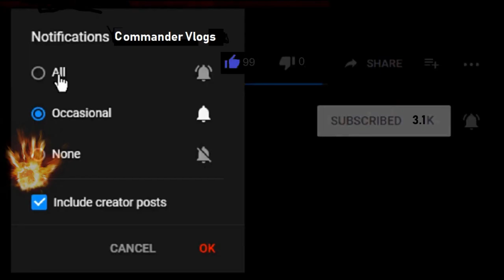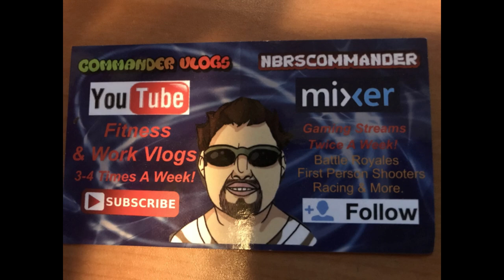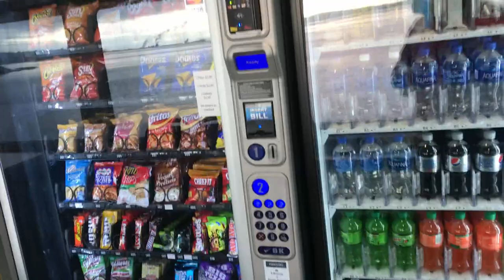Vashon Island Ferry Ride From Point Defiance Park In Tacoma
I got a easy job today and they sent me to Vashion Island. I caught the ferry boat from Point Defiance Park in Tacoma aka Ruston and it was a fun ride. All I had to do is pickup some ADS hose and come back. Not a bad gig.

COMMANDER VLOGS
8315 NORMANDY ST SE 643

Tube buddy
A YouTuber's Best Friend! A Must Have Tool...

Thanks!
NBRS COMMANDER
AKA
COMMANDER VLOGS